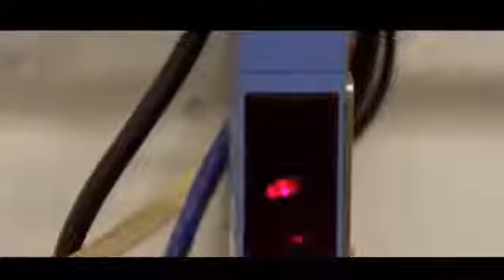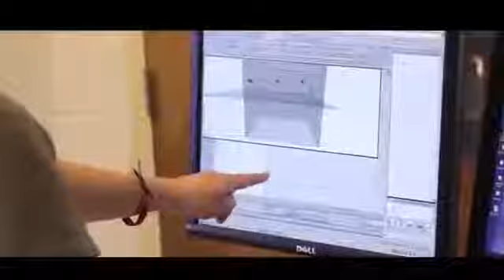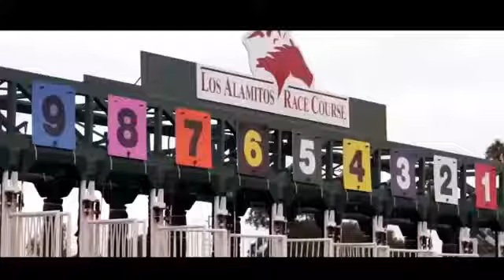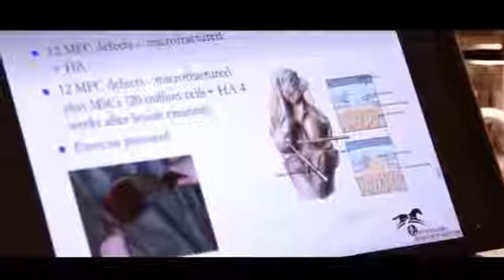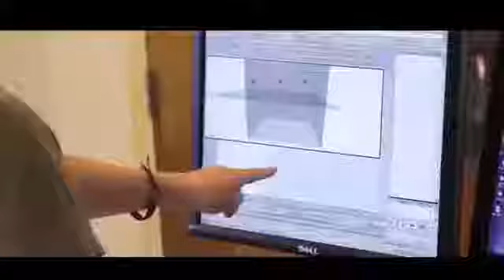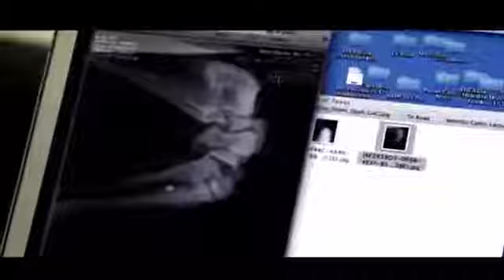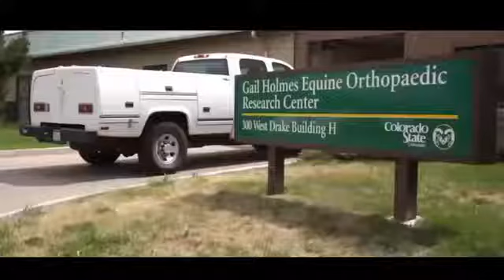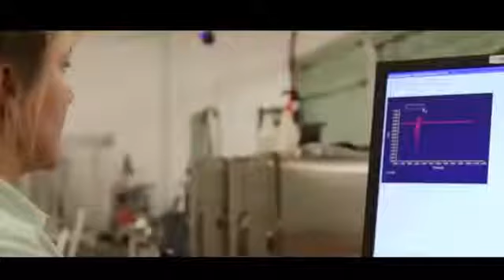Documentary National Geographic Wild Horse Sense Nat Geo Wild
Nat Geo Wild - Horse Sense - National Geographic Animals Nat Geo Wild Nat Geo Wild (stylized as Nat Geo WILD or abbreviated as NGW) is a cable/satellite TV channel.

Horse Sense Documentary - National Geographic WILD - HD Wild Horses HD (National Geographic) . Horse Sense Documentary - National Geographic WILD.

Americas Wild Horses Documentary - National Geographic WILD HD With the American mustang crisis in the news worldwide, award-winning filmmaker, James . Americas Wild Horses Documentary.